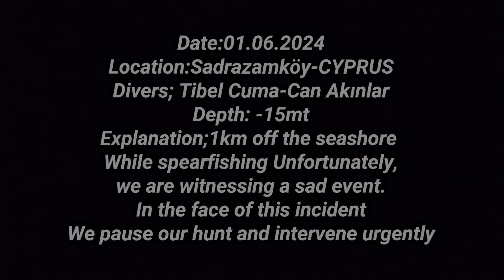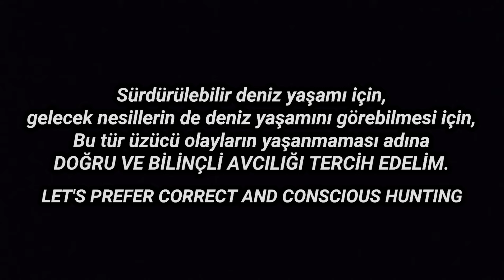Zıpkınla balık avlarken çok üzücü bir olayla karşılaşıyoruz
1km deniz açığında
Zıpkınla balık avlarken
malesef üzücü bir olaya tanıklık ediyoruz.
Bu olay karşısında
avımızı yarıda kesip acilen müdahale ediyoruz.
1km off the seashore
While spearfishing Unfortunately,
we are witnessing a sad event.
In the face of this incident
We pause our hunt and intervene urgently.
animal rescue in need.
การช่วยเหลือสัตว์ที่ต้องการ
โลกใต้น้ำ